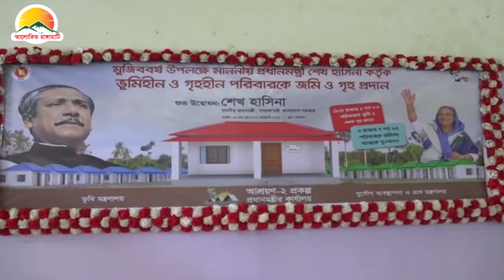আলোকিত রাঙামাটির আয়োজনে রাত ৮ টার সংবাদ